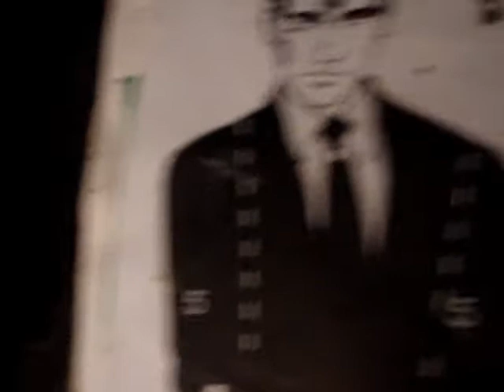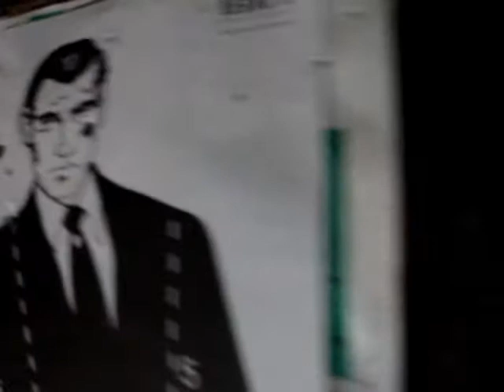Riga Shooting Range Latvia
Big gun shooting in Riga Latvia